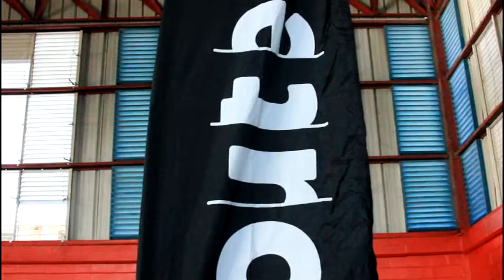OuterRR SK8 Boarding Clinic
[Description]
| Outer Reef & Rhythms is on a quest to create a different world -- a better world. We are of the conviction that anything and everything is possible. We introduce the OuterRR Skateboarding Clinic. Especially created to teach young kids and young adults the art of skateboarding.

Begin your journey here.

Videography/Editing: JR Photography